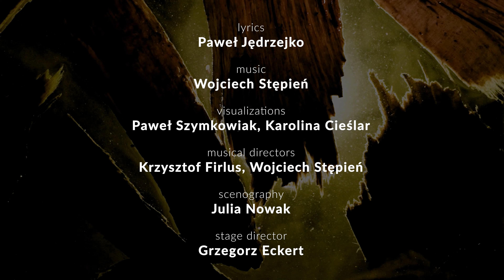Captain Who - sea semi-opera trailer 2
Lyrics: Paweł Jędrzejko, Music: Wojciech Stępień,
original libretto in English & Polish translation

Cast: Captain Who – Maciej Bartczak, Whore – Karolina Borodziuk,  Boy – Artur Plinta, Bartender – Remigiusz Nowak

vocal ensemble Brasy: Mariusz Słowiński, Maciej Cybulski, Łukasz Wollmann, Adam Nawrot,
jazz violin – Mikołaj Kostka, viola da gamba –  Krzysztof Firlus

music director – Krzysztof Firlus
scenography – Julia Nowak
visualizations – Paweł Szymkowiak
stage director – Grzegorz Eckert

video recording – Gawlock Pictures
camera operators – Aleksander Joachimiak, Paweł Szymkowiak
film editing – Paweł Szymkowiak,Karolina Cieślar

Recorded in the chamber hall of Teatr Rozrywki, Chorzów, 9th November 2022.